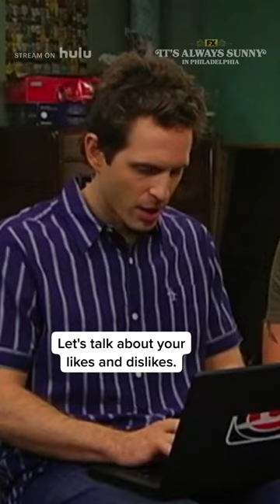Love me some ghouls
Stream all episodes of It's Always Sunny in Philadelphia on Hulu.